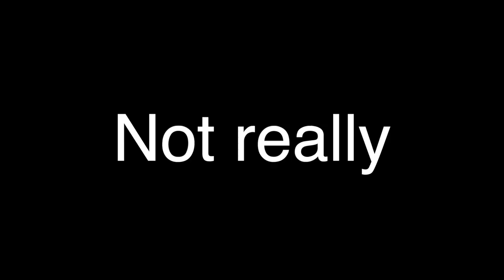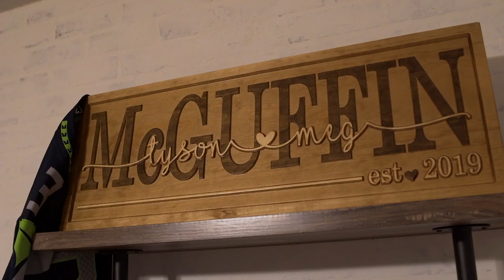Behind the Scenes at the McGuffin Home - VLog 01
Get a peek into the McGuffin home as Tyson and Meg celebrate Bank's first birthday. See Tyson's morning routine, visit the McGuffin Gym, and experience the "recovery zone."

Amazon Favorites

Join us at a TM Signature PB Camp!

3.) Have a product we will love? Want to partner on our Podcast?